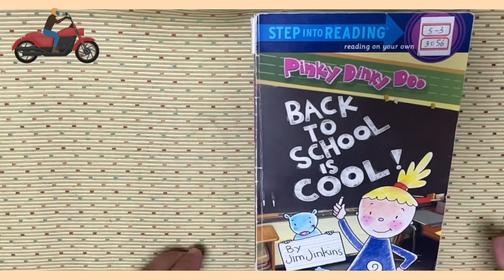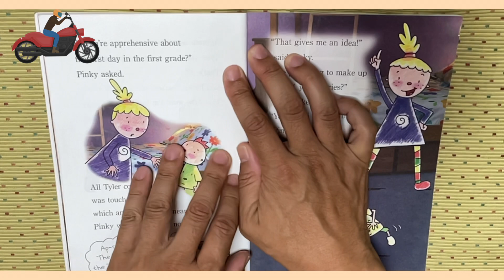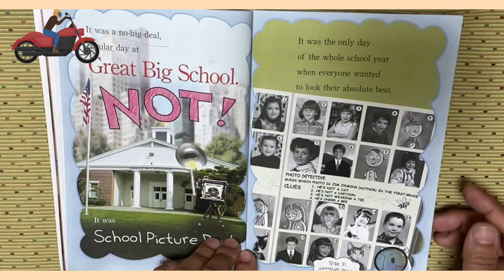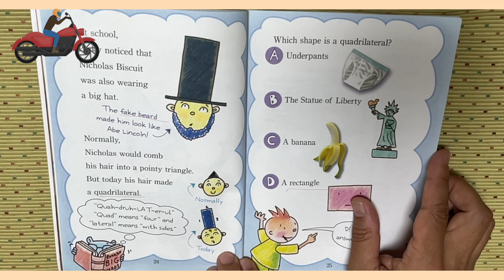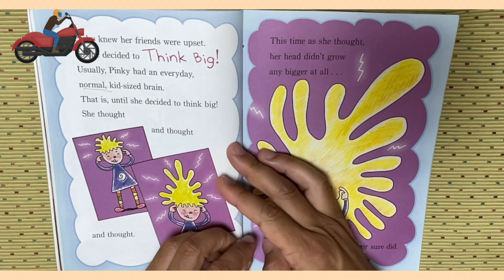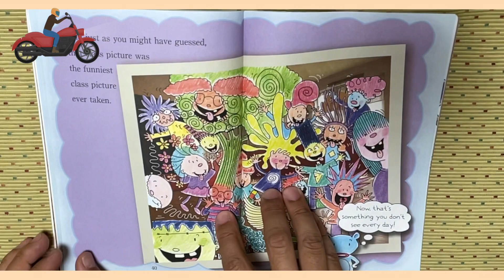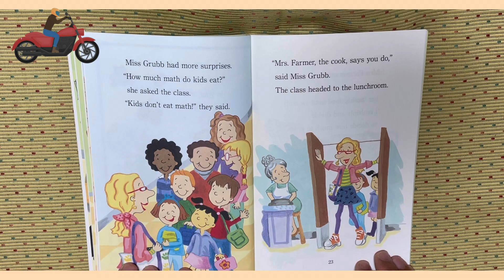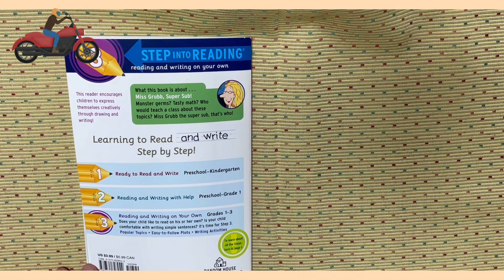Back to School Is Cool S3 3056